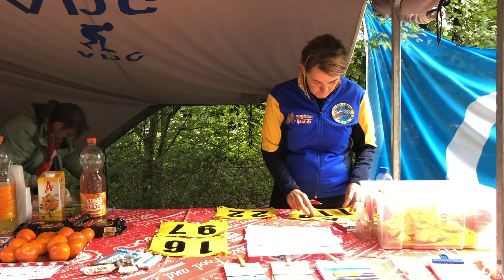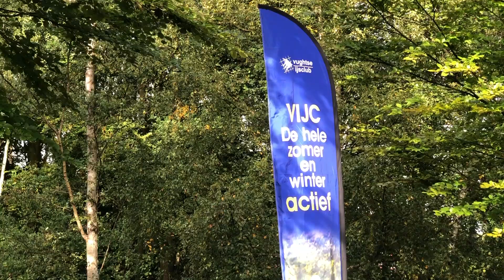VIJC Ploegen Tijdrit 2018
Open inschrijving ploegentijdrit Vughtse IJsClub op 22 september 2018. Music credits MBB